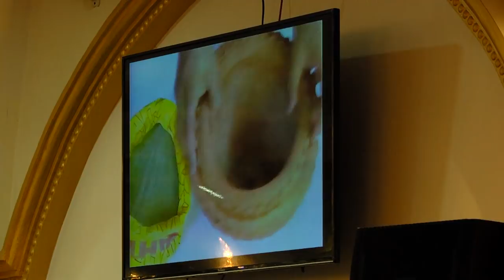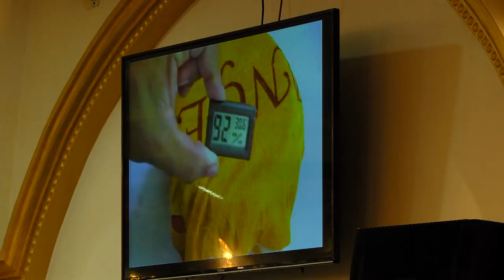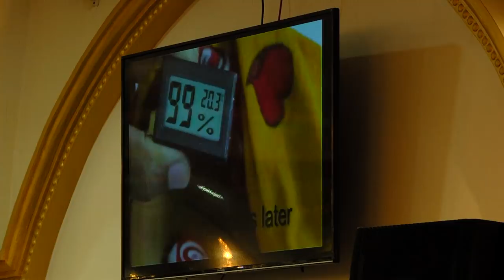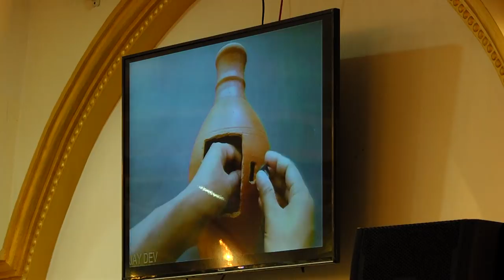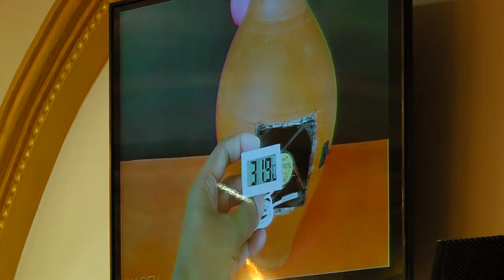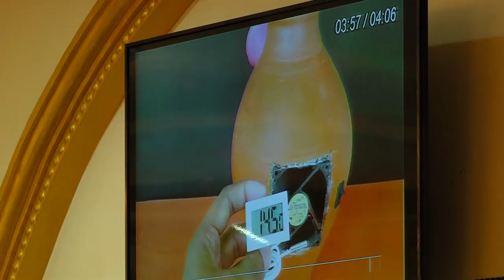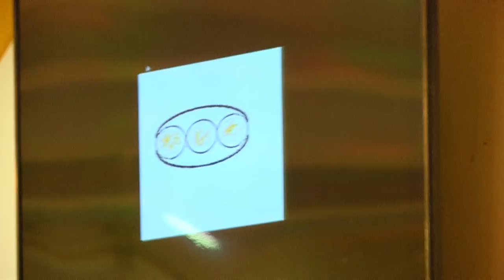09.Self Sustainable Life | தற்சார்பு வாழ்க்கை - Part 3